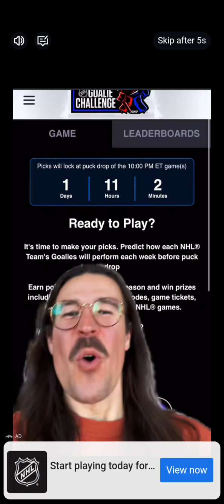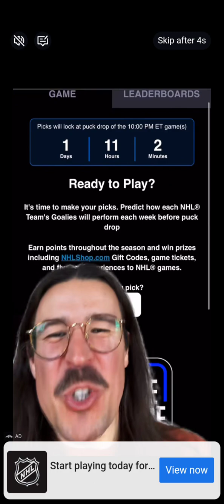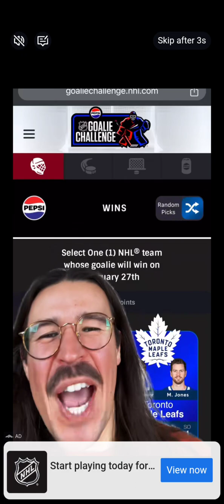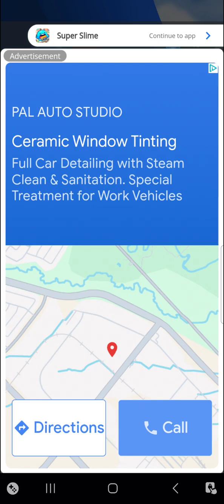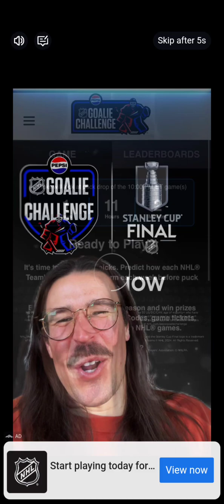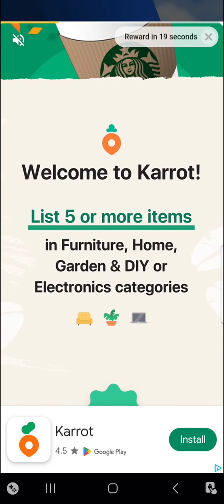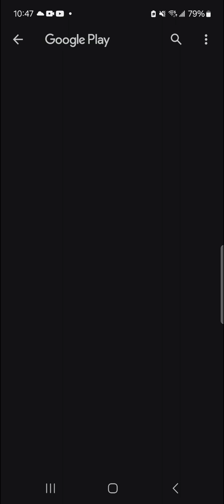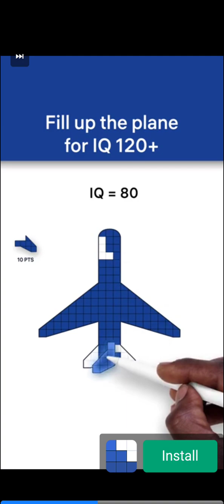Super Slime: Black Hole Game (Mobile) - Episode 6